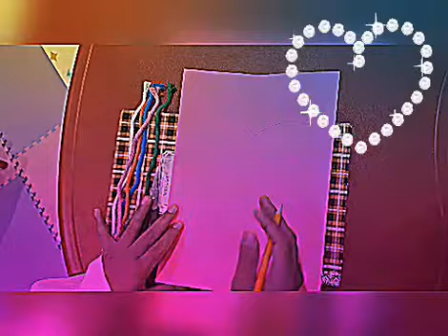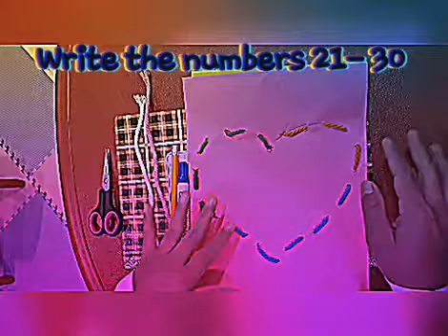K2 Writing - Lacing heart and writing numbers